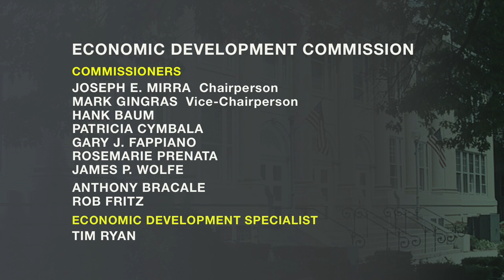Economic Development Commission - Planning & Zoning Liaison Committee - December 15, 2020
Special Meeting of the Wallingford Economic Development Commission Planning and Zoning Liaison Committee recorded on Tuesday, December 15, 2020. Agenda